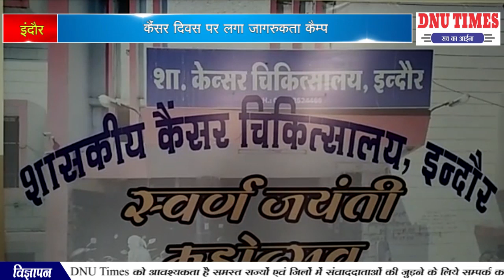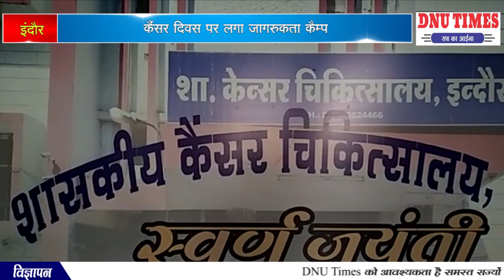इंदौर कैंसर दिवस पर लगा जागरूकता कैम्प